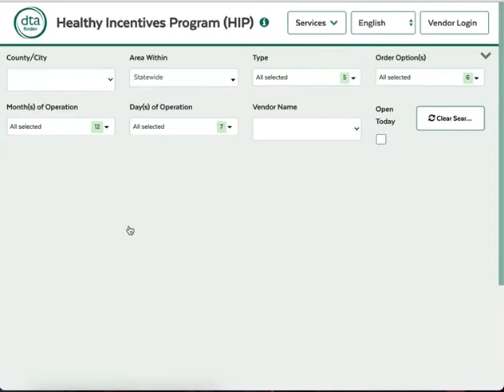How do I find local HIP vendors using DTAFinder.com? (tutorial, desktop computer) (English)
Learn how to use DTAFinder.com on your desktop computer to find local farm Healthy Incentives Program (HIP) locations near you.